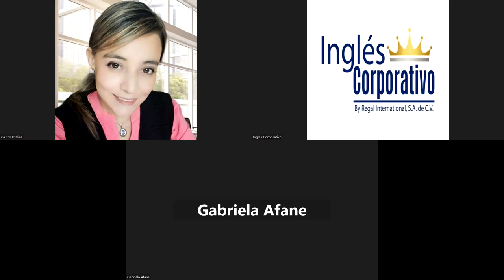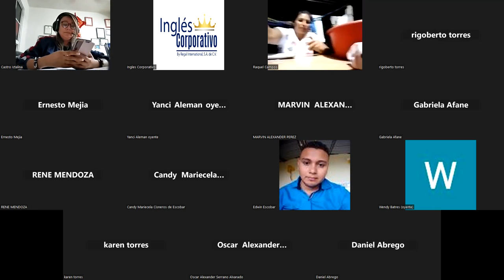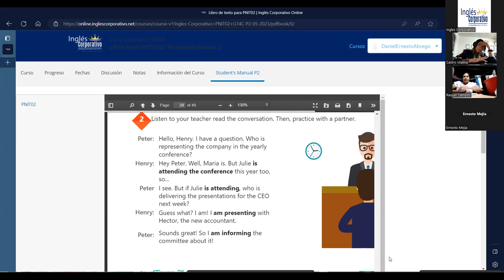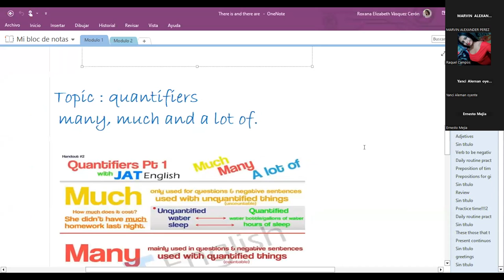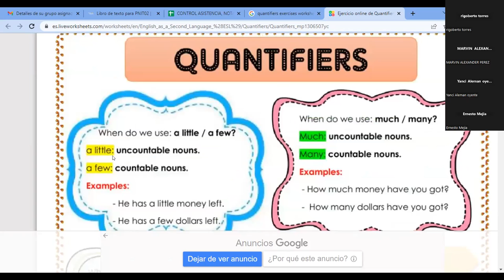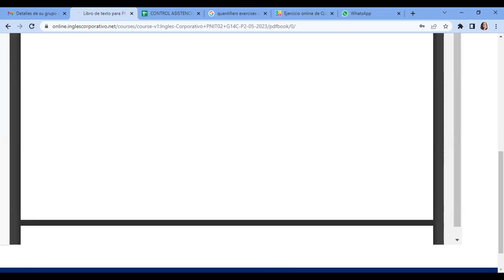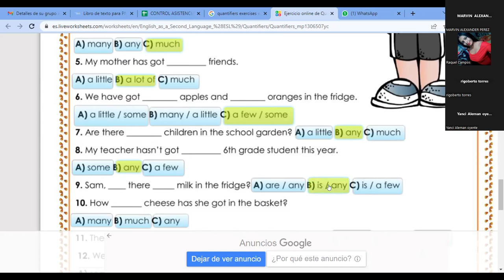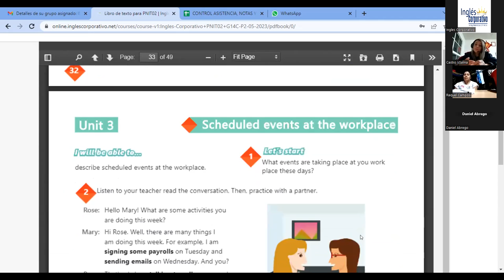SESION15-05-06-2023-29750-8048-0077/2023-VASQUEZ-Unit 3 review and practice.